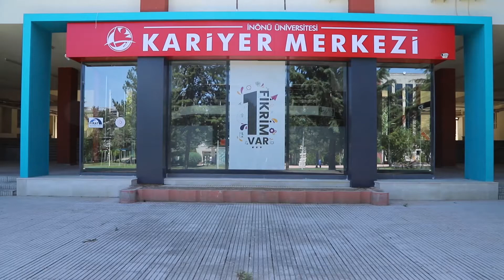İşletme | İktisadi ve İdari Bilimler Fakültesi | İnönü Üniversitesi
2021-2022 Üniversite Tercihleri | İnönü Üniversitesi |